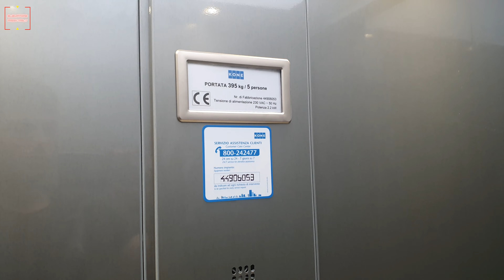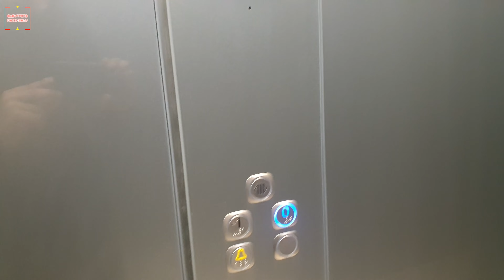Brand New 2023 Kone Myspace hydraulic platform elevator@Porta a Mare Garage, Livorno, Italy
ADDRESS:Porta a Mare Parking Garage, Piazza Luigi Orlando 61, Livorno, Italy
NOTE:Freshly installed.
SERIAL:44906053
YEAR:2023
TYPE:Roped hydraulic, platform
FLOORS SERVED:-1,0
BRAND:Kone
MODEL:Myspace
FIXTURES:Vega Venus
RECORDED:3/10/23
CAMERA:Samsung Galaxy S21 Ultra 5G